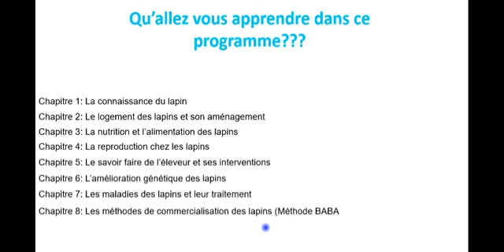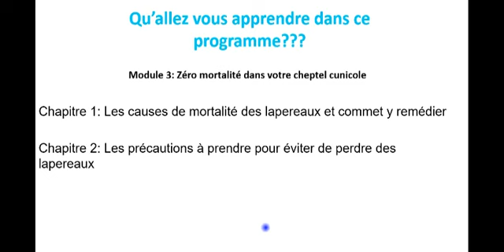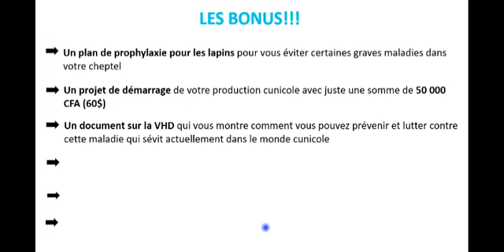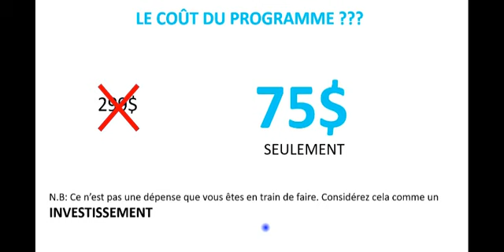Présentation Programme Cuni'boss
Un programme unique qui vous permettra de devenir un expert en cuniculture